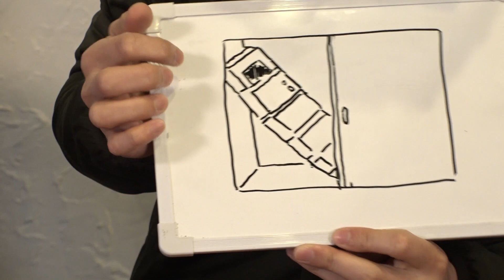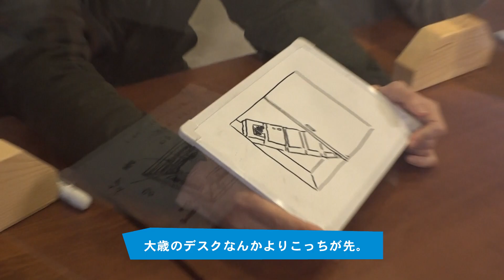コールドスリープ装置で一悶着するくだり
今回の「ひとくだり」は「便利屋GO太・大歳の机編の旅」から！

【便利屋GO太・大歳の机編の旅】
様々な問題をなんでも解決していく便利屋GO太。今回はヨーロッパ企画の作家・大歳が脚本を書き上げるための作業机を作ることに。しかし大歳は「いらない」モードで早くも暗礁に乗り上げてしまうが…途中から思いも寄らない展開に！長年ヨーロッパ企画を取り巻いていた誤解や疑問が次々に解けていく？▽上田VS大歳VS酒井の年始の机争奪戦▽鍋島の知り合いが挨拶せず黒木通報？▽実は酒井が作業机欲しがっている説

−2022年2月19日（土）放送

【ヨーロッパ企画の暗い旅】…京都を拠点とする劇団・ヨーロッパ企画の実験的ドキュメントバラエティ。
KBS京都・tvkテレビ神奈川にて、毎週土曜日24:30​～放送中！

ヨーロッパ企画暗い旅DVD1〜11巻まで発売中！